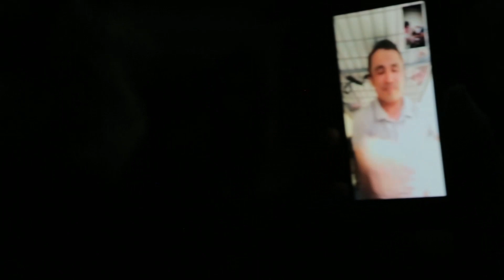Ixlas ogamizni qizalogini tabriklaymiz.